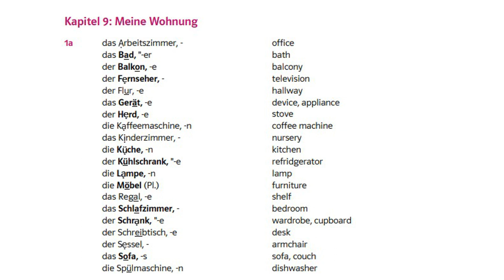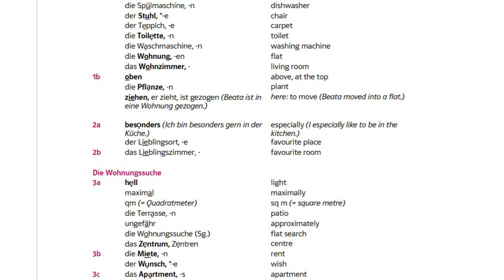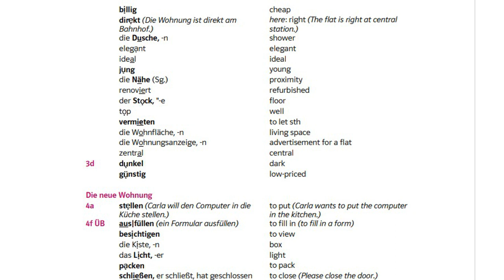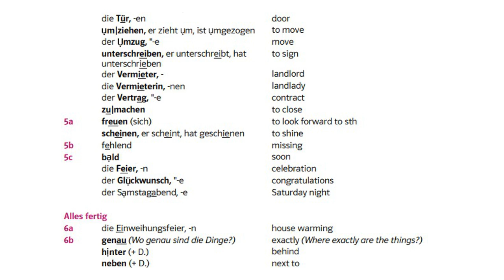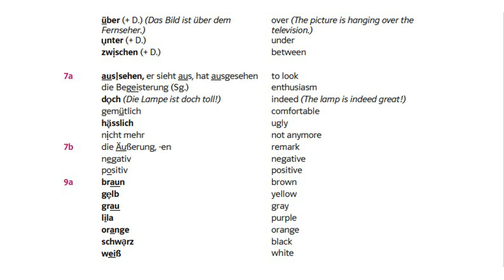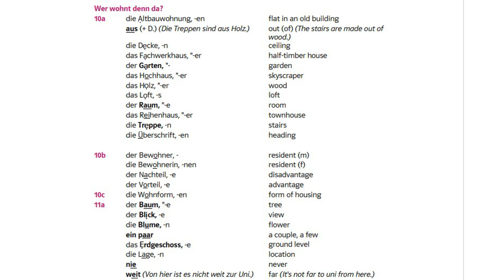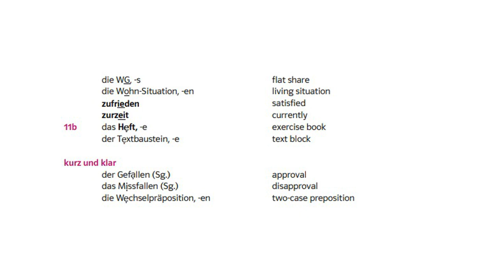Netzwerk Neu German Glossar A1 Kapital 9: Meine Wohnung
Hallo Studenten ! Are you planning to learn German language and looking forward to learn German Vocabularies? Then here is the video for you . Netzwerk Neu A1 Kapital 9 Glossar Deutsch- Englisch Instagram links : El Mañana Foreign Languages Vidya Education MFL Viel Glück !